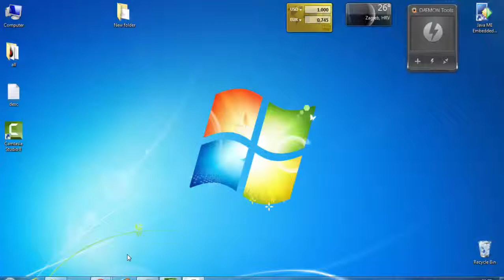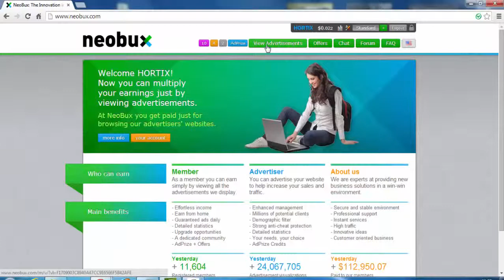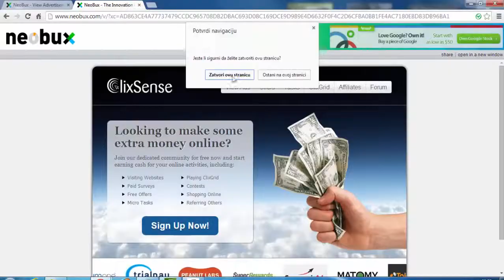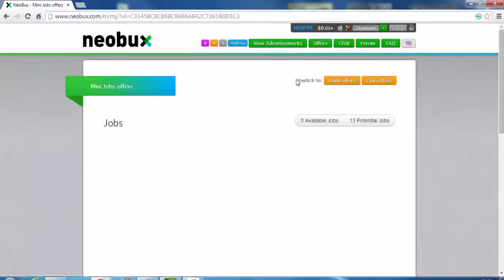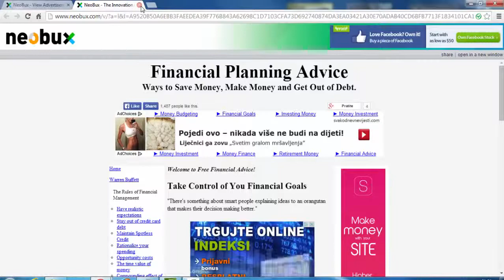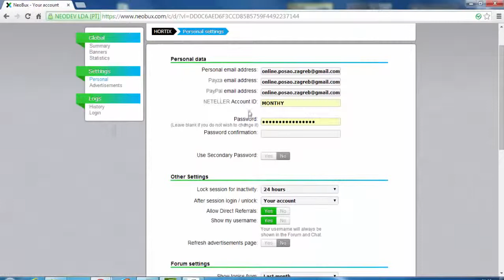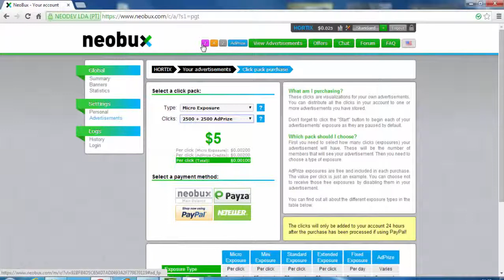Online zarada NEOBUX